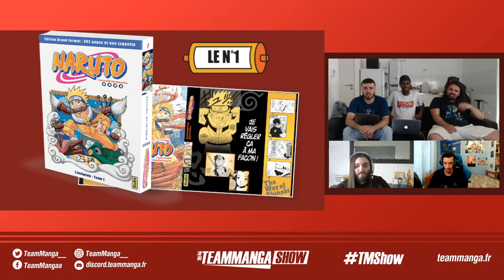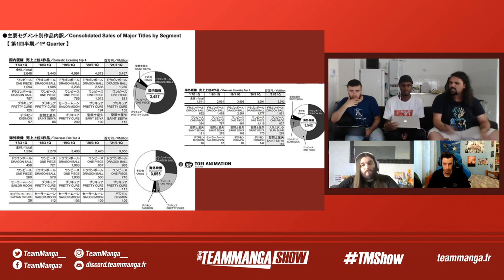TEAM MANGA SHOW S1 #05 - Du NOUVEAU sur DEMON SLAYER, AKIRA au CINÉMA, KEN ARTO en INTERVIEW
5ème édition du Team Manga Show ! Au programme : un nouveau trailer pour le film Kimetsu No Yaiba qui sort en octobre, Akira projeté au cinéma en 4K, et l'interview de Ken Arto, un animateur français travaillant au Japon.

Au programme ⬇️
00:00 - Introduction
05:56 - News de la semaine
01:01:06 - Nos lectures de la semaine
01:14:06 - L'invité de la semaine
02:57:19 - Debrief de l'interview